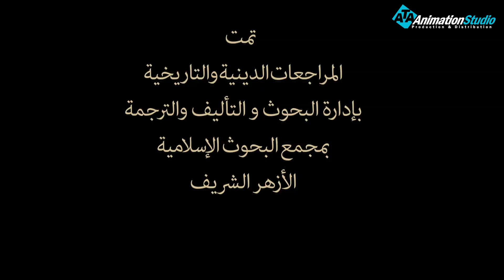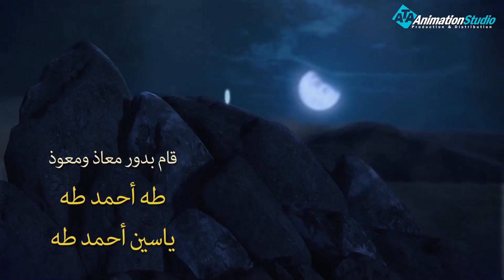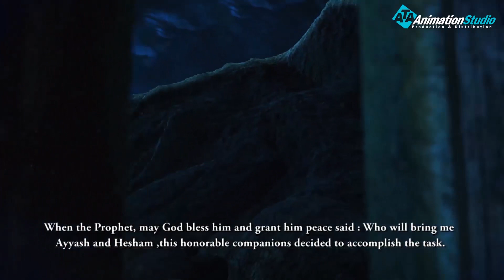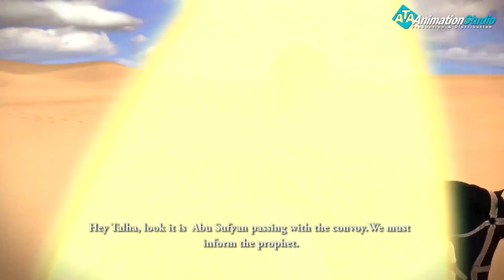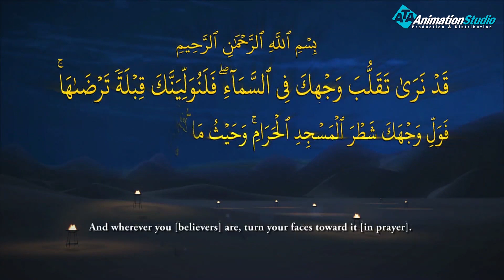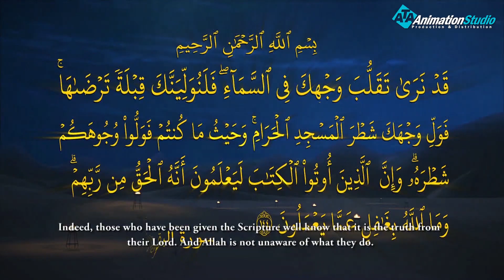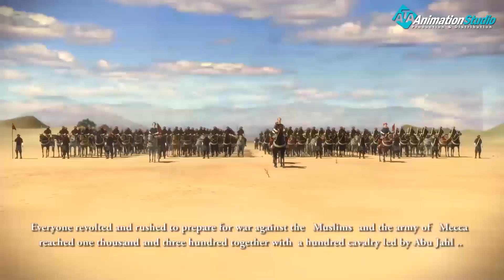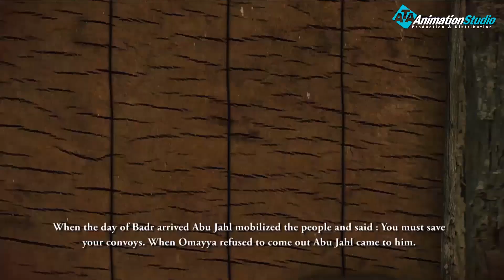المسلسل الاسلامي | حبيب الله | الحلقة |28| Habib Allah Episode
ولمتابعة رحلة موسى فى مواجهة فرعون
 من خلال : 👇👇👇👇👇